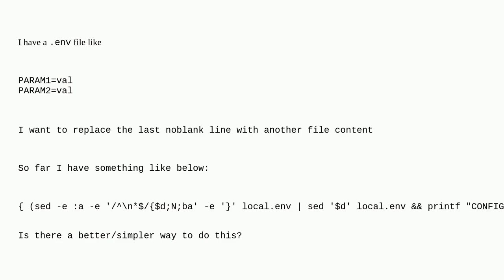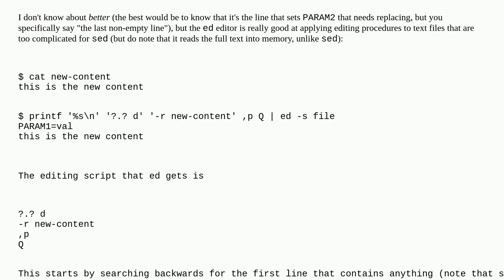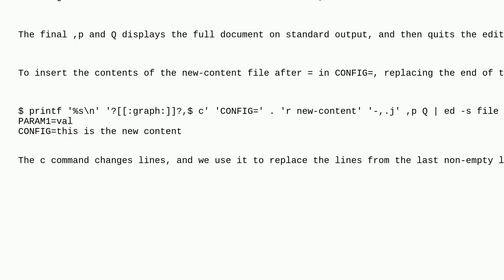Unix: Replace last nonblank line with a command output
Replace last nonblank line with a command output

A special thanks goes out to the community

  shell macos shell-script